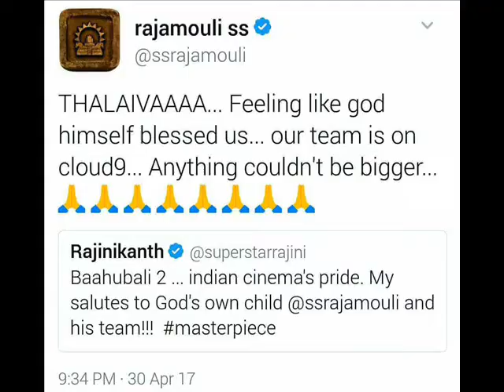Thalaivaaaa feeling like god himself blessed us rajamouli